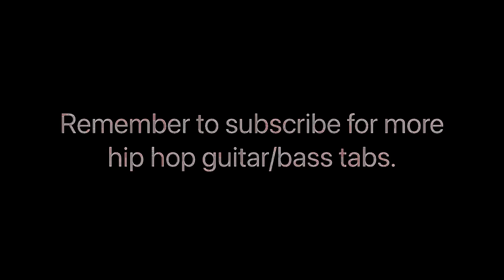50 Cent what up gangsta guitar tab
50 Cent what up gangsta guitar tab